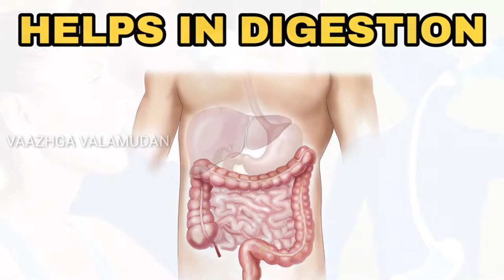Benefits of Drinking Hot Water in tamil | Benefits of Drinking Warm Water tamil | Vaazhga Valamudan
Many of us are not familiar with the unknown advantages of drinking warm water but there are several benefits of drinking lukewarm water in morning or at any time of the day so Today we will be looking at some of the benefits you can get by drinking warm water and this video will be explained in Tamil language and thank you for watching this video